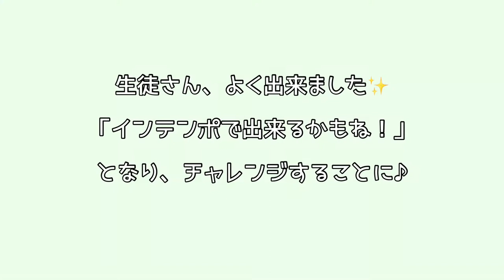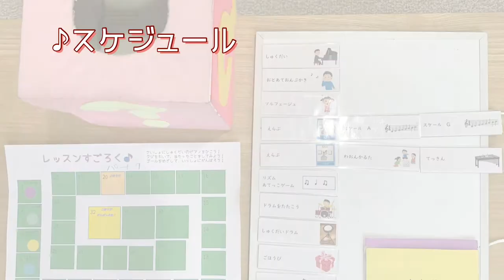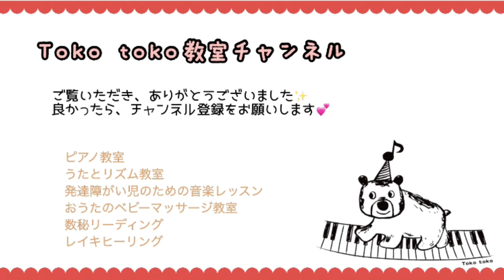８ビートへの道！〜発達障がい児のための音楽レッスン〜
ご覧いただきありがとうございます。Toko toko教室の田中聡好（たなかさとこ）です。８ビートの練習４回目のレッスンの様子です。前回で、手の動きが完成したので、今回はより慣れるためにテンポアップしました！生徒さん「簡単！簡単！」と言ってくれました♪楽しくレッスンが進んでいます。生徒さんの応援、よろしくお願いします。

・レッスンでも歌うオリジナル曲です。よかったら聴いてください。

・その他リトミック用の曲など作っています。

・おうたのベビーマッサージインストラクター